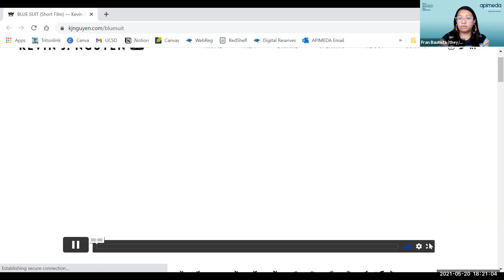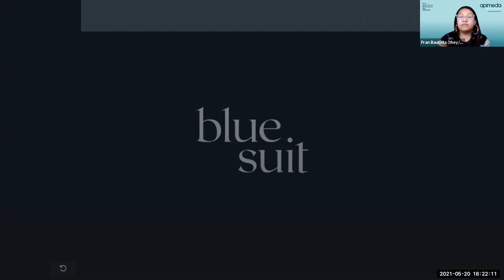Dinner with Kevin J. Nguyễn: Queer Southeast Asian American Storytelling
Recording of "Dinner with Kevin J. Nguyễn: Queer Southeast Asian American Storytelling" held on Thursday, May 20th from 5:30-7:00PM

Kevin J. Nguyễn is a queer Vietnamese son of immigrants with a big dream - to cultivate spaces that empower people to live a life true to themselves and be a part of a movement of change-makers. His love for storytelling led him to a career in digital media and TV/film where he has worked for companies like Jubilee Media, BuzzFeed, and most recently, Snap Inc. as their Content Lead. He has directed, produced, and edited hundreds of content amassing billions of views worldwide on platforms like Amazon Prime, Hulu, YouTube, Facebook, Instagram, and Snapchat. In 2020, his ambition led him to write and direct his first independent short film, BLUE SUIT, which has been an official selection of fifteen film festivals across the United States. On his time off, you can find him at a restaurant taking pictures of his food or belting his favorite songs at karaoke with the people he loves.